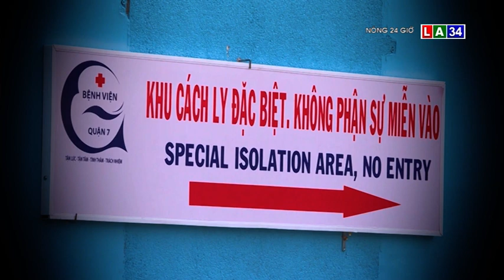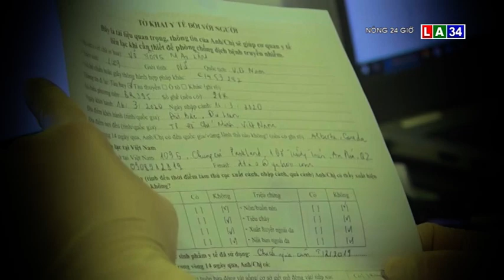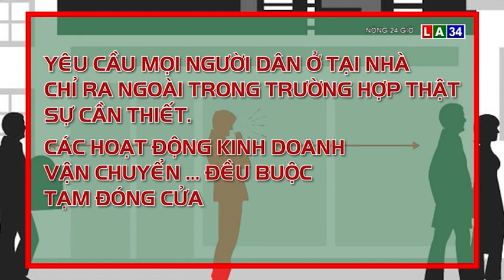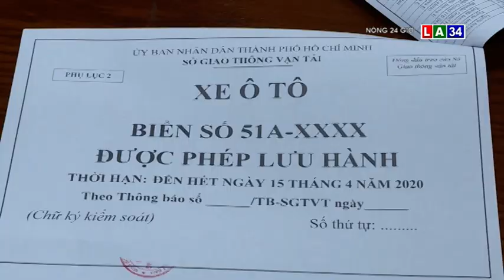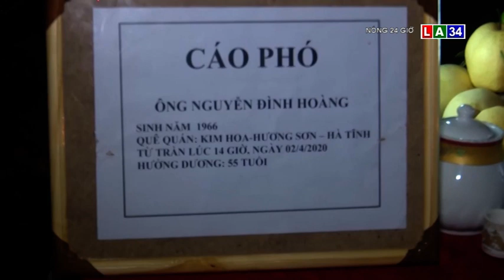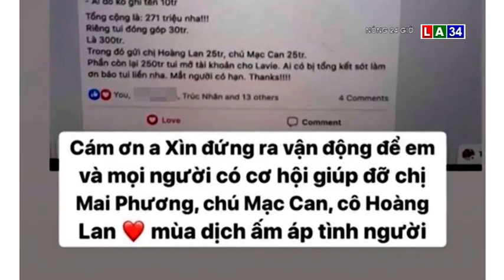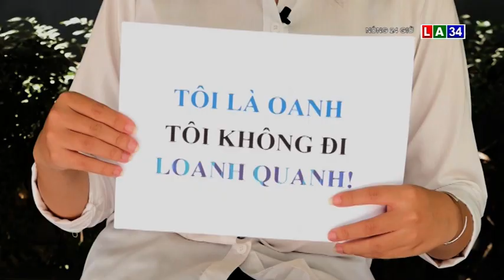BAN TIN NONG 24G NGAY 4 - 4 LONG AN TV